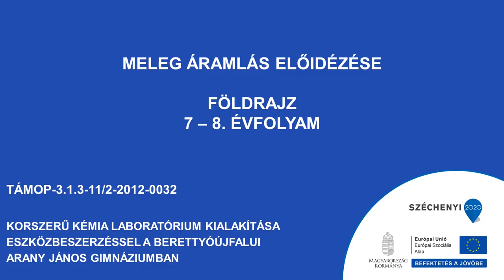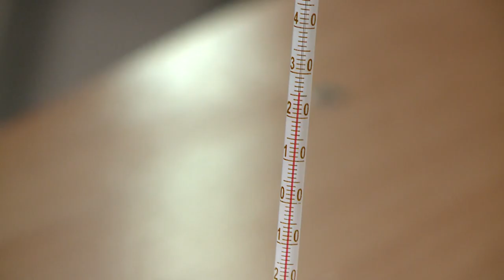Meleg áramlás előidézése